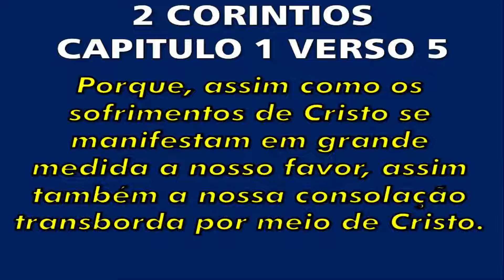DEUS NOS CONFORTA | 1 MINUTO PRA DEUS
Porque, como as aflições de Cristo são abundantes em nós, assim também é abundante a nossa consolação por meio de Cristo.

VOCÊ TEM 1 MINUTO PRA DEUS ??
Bora espalhar a SEMENTE DE DEUS :-)

Sua Primeira Vez?

Video Novo SEMPRE toda QUARTA e SÁBADO ás 4 da tarde

ATIVE O SINO DAS NOTIFICAÇÕES POR GENTILEZA

MEU TWITTER E INSTAGRAM : @diaconoribeiro

RUMO AOS 1000 INSCRITOS ATÉ O FIM DE 2018